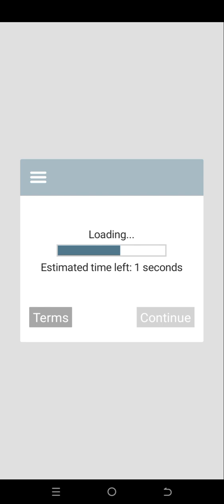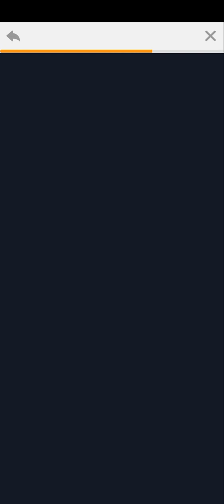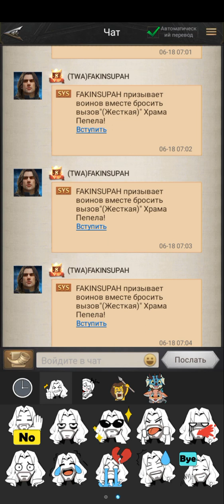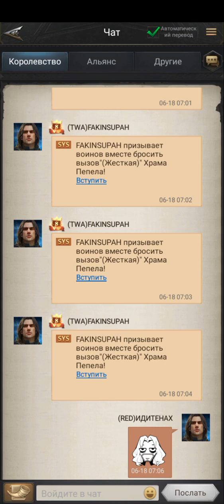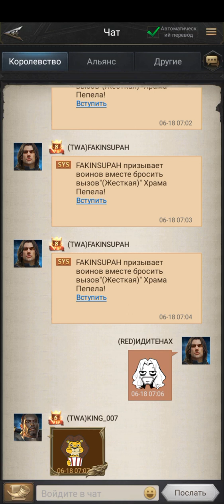rise of the kings/gameplay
Если все равно опять всё останется, тогда придётся видимо удалять ролики, хз. Они задолбали... Скам какой-то. Эти ап, в каждом почти ролике, значит зачем делать игры такие, ведь многие же делают летслеи.